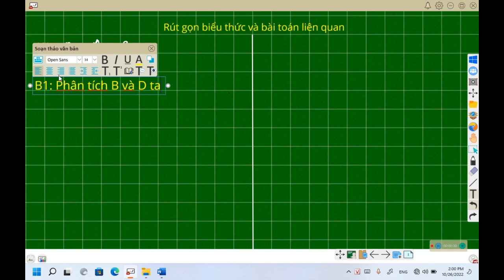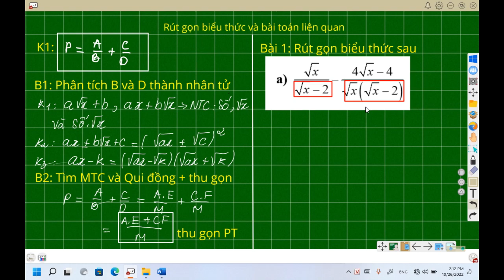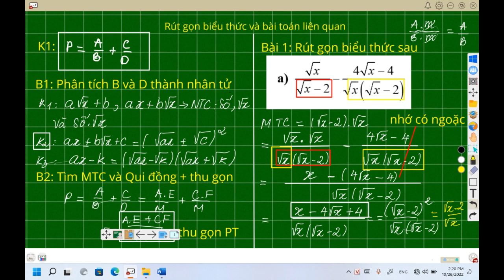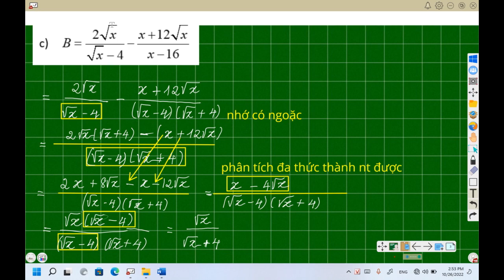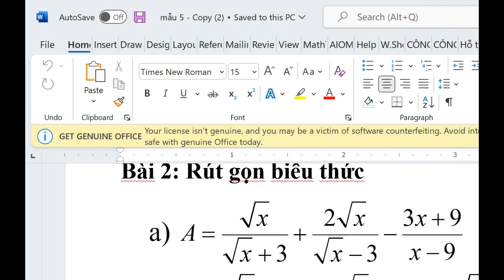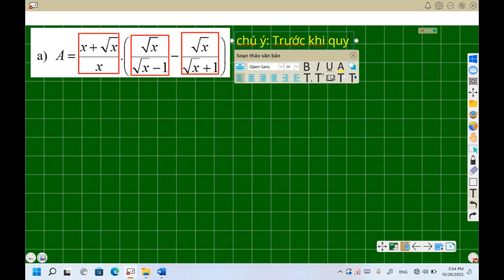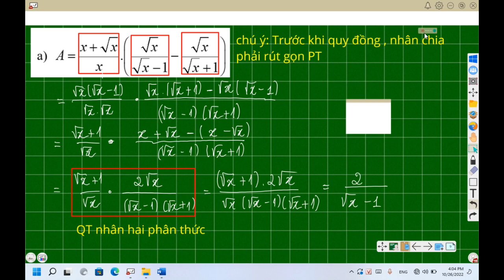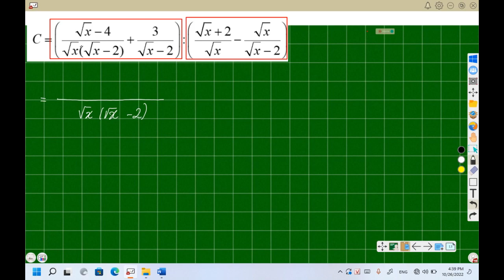Toán 9 : Rút gọn biểu thức và bài toán liên quan